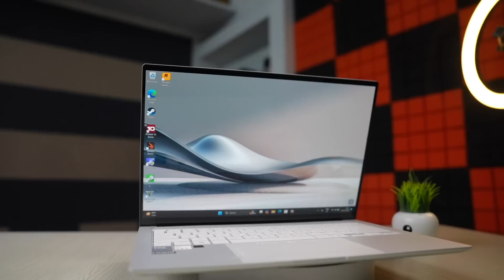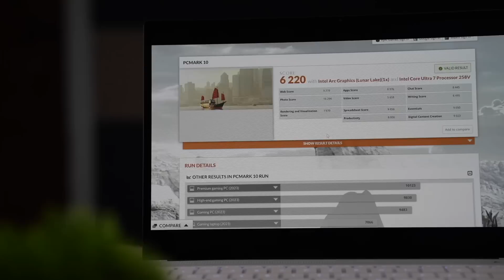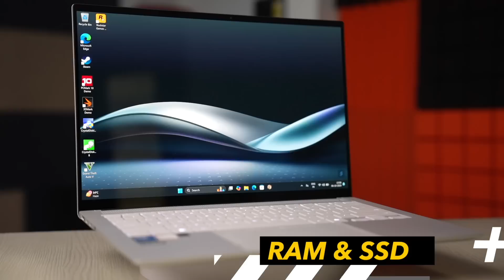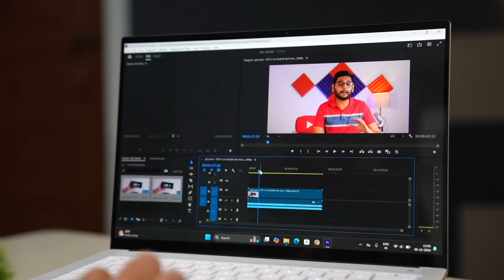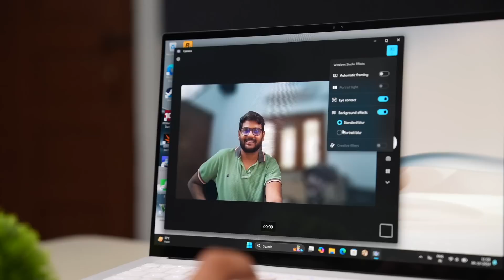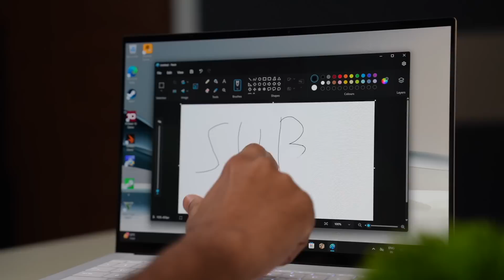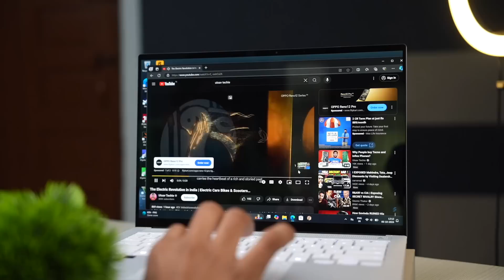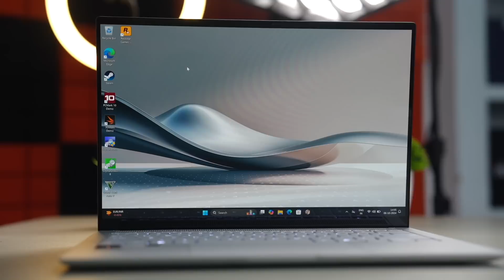Asus Zenbook S 14 OLED | The Best Laptop of 2024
The ASUS Zenbook S 14 OLED is a lightweight, powerful laptop with an impressive battery life of up to 27 hours. It features Intel’s new Core Ultra 7 processor, a stunning 14-inch 3K OLED display, and fast performance for everyday tasks and casual gaming. Weighing just 1.2 kg, it’s ultra-portable, durable, and ideal for work or entertainment on the go. With great connectivity, excellent sound, and advanced AI features, it’s a top choice for productivity and multimedia use.

This Video is Made in Collab with Asus India.

Intro: 00:00
Specifications: 00:51
Design and Build: 01:54
Performance: 03:00
Synthetic Benchmark Results: 04:03
Integrated Graphics: 05:08
RAM & SSD: 05:55
Real-World Testing: 06:47
Thermals: 07:51
AI:08:34
Software: 10:06
Touchpad: 11:05
Keyboard: 11:47
Display:12:01
Audio: 13:15
Connectivity: 13:41
Wi-Fi 7:14:12
Battery Life: 14:25
Webcam:15:26
Conclusion: 15:51